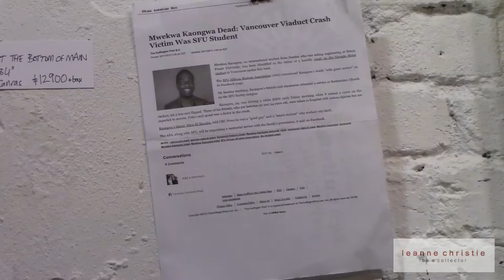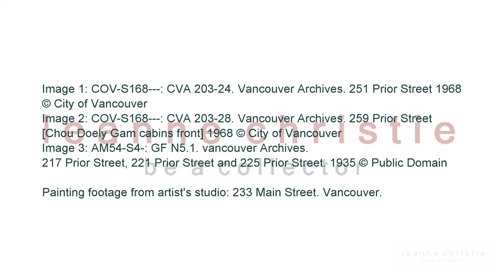Vancouver Viaducts Painting 3 - Death Mask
The video showing the third Vancouver Viaduct painting in progress.

I am always amazed that more people are not obsessed with streets and roadscapes. They are the wildest part of the city. They are where the drama of our humanity occurs. They are the places where our unscripted interactions with other people occur. Its where we can understand what we hold dear as a city and they are the places where so many of us die.

The death mask of the viaducts are not just renditions of the structures but they are paintings about how it feels to be a human living alongside these structures, interacting with them.

So many accidents have occured on this little bend heading East out of the city as the Viaducts join Prior street. So many people have died here but its more than that, more than what is happening today and my obsession with the roadscape today it's the impermanence .

Photos from the early 1900's, this area was part of false creek, a watery area of commerce but the mid centuary photos and city planning maps from before the modernViaducts show the thriving community of Hogan's Alley.  And here where people die on this little corner as they loose control of their vehicles, were yards and homes where people were actually living, where family memories were being made.

And all of the vitality of these memories are slowly disappearing as the complexity of the city develops or the redaction of the city carries on.

So reflecting on this little corner is more about the human drama of this corner and the humanity that we will forget to think about, even in 2 years time when these Viaducts have gone down and something else is there and it then continues its future, into its new life.

This painting is about forgetting to remember.

It is the deathmask of that corner so that when we forget to think about what was here, the lives that happened here and what is lost, maybe this will trigger something.